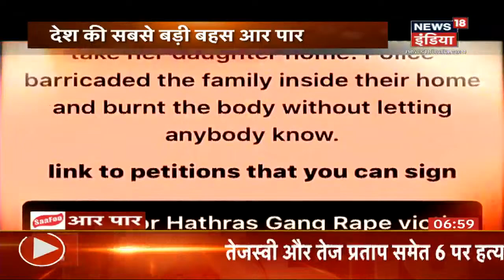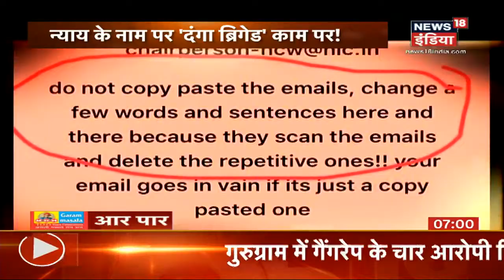क्या देश में Modi-Yogi सरकार को बदनाम करने के लिए बहुत बड़ा दंगा तंत्र सक्रिय हो चुका है? | Aar Paar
न्याय के नाम पर दंगा ब्रिगेड काम पर. इंसाफ के नाम पर दंगे की डील. जहां एक तरफ Hathras में इंसाफ के लिए मजमा लगा था तो दूसरी और दंगा भड़काने की बहुत बड़ी साजिश चल रही थी. रातों रात एक वेबसाइट बनकर तैयार हो गयी, जातीय हिंसा भड़काने की पूरी तैयारी की गई, वेबसाइट पर हज़ारों लोगो को जोड़ा गया और सरकार को भनक लगने पर बंद हुई वेबसाइट. इस्लामिक देशों से फंडिंग का दावा. इन सबके बीच नेताओं पर भी उठ रहे सवाल, हर दिन कोई न कोई राजनितिक दल हाथरस पहुंच रहे. आज का बड़ा मुद्दा है क्या इस देश में Modi-Yogi सरकार को बदनाम करने के लिए बहुत बड़ा दंगा तंत्र सक्रिय हो चुका है ? देखिए Aar Paar Amish Devgan के साथ